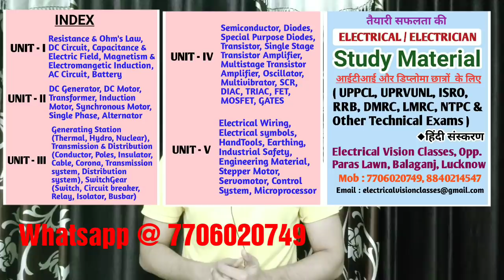UPPCL TG2 JE AE 2020 Vacancy Latest Update | Kya UPPCL private ho gya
07 मई से शुरू टेक्निकल paid क्लास का समय 10am और 11am रहेगा ।
मैं चाहता हूं जितने लोगों ने reasoning पढ़ी है और जो छात्र स्टडी मटेरियल से तैयारी कर रहे हैं आप सभी 200 मार्क्स की पूरी तैयारी करें ताकि selection का chance अधिक रहे ।
ईश्वर की कृपा से नाम कमाया है पूर्व में हुई uppcl tg2 भर्ती में सिलेक्शन देकर और ऊपर वाले की महरबानी रही तो आने वाले uprvunl tg2 में भी selection देंगे । पूरा विश्वास है । फ़र्क़ ये रहेगा इस बार paid वालों के लिए मेहनत करेंगे और उनकी सफलता के प्रयास करेंगे । बाकी आपकी इच्छा ।

अब आप सभी छात्रों के लिए Hindi (10 marks) के लिए मटेरियल का pdf ready है । जो छात्र लेना चाहें गूगल/फ़ोन पे से मात्र ₹99/- शुल्क दे कर pdf प्राप्त कर सकते हैं ।
इसके अतिरिक्त GK मटेरियल के लिए ₹199, reasoning classes के लिए ₹249 और 07 मई से शुरू होने वाली paid क्लास के लिए ₹300 शुल्क अदा कर के तैयारी कर सकते हैं । आप सभी इसका अधिक से अधिक लाभ उठाएं और इस न्यूनतम शुल्क में अच्छी तैयारी करें और सफलता के और पास आएं ।
Google/Phone पे : 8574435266 पर करें
धन्यवाद ।